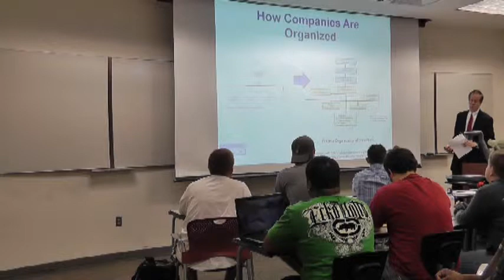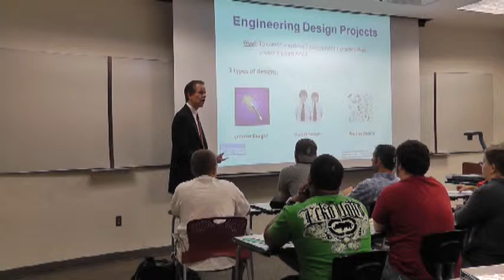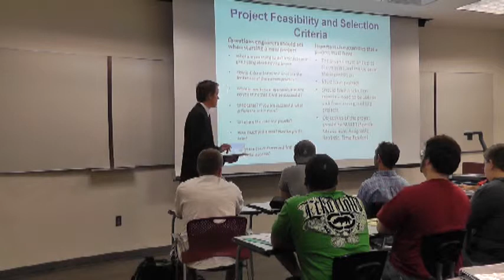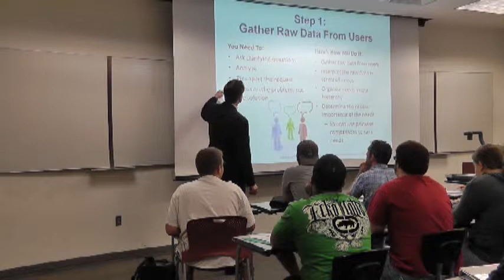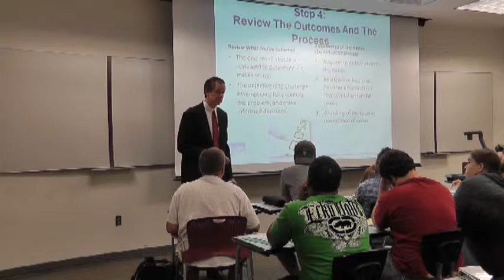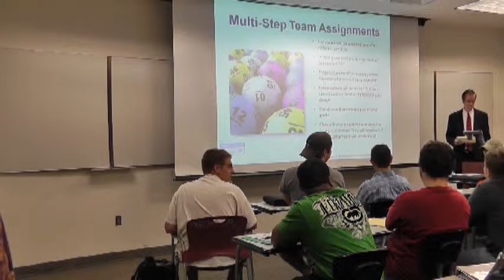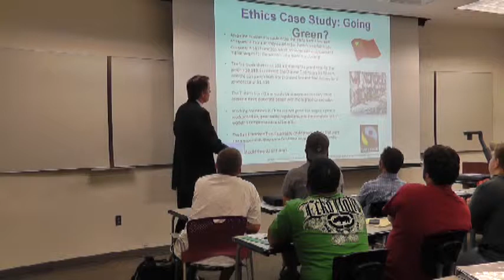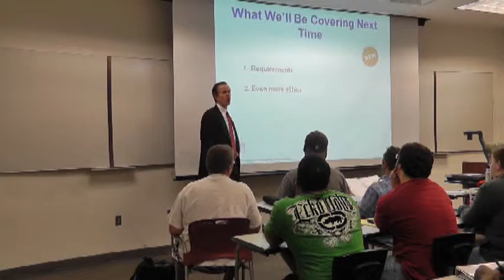Engineering Design and Ethics University Class 5 - Types Of Engineering Design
- This video contains the entire hour of the a session of an "Engineering Design and Ethics" university class that is taught by Dr. Jim Anderson. The purpose of this class is to teach electrical engineering students in their 3rd and 4th year of university the basics of the high-level engineering design process.

Additionally, because engineering design requires many trade-offs to be made, the topic of engineering ethics is also covered during this class. There are no easy engineering decisions, just well thought out ones.